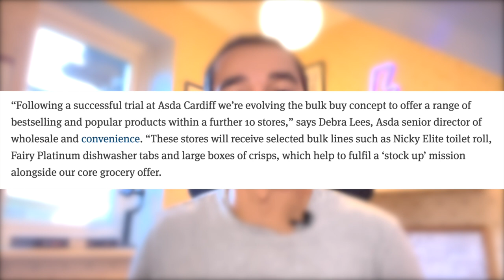New ASDA Bulk Buy Stores - The Deal Depot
ASDA is introducing new bulk buy stores at 10 locations across the UK. They're called The Deal Depot. Here's everything you need to know.

00:00 - 00:52 - Intro
00:53 - 01:54 - What ASDA Said
01:55 - 02:07 - Locations

About Tom Church:
Tom Church is Co-Founder of LatestDeals.co.uk, money-saving community of 2 million+ members. He has featured in BBC, The Guardian, Telegraph, Mirror, Express, ITV and more. He is known as "The Deal Hunter" and shares money-saving tips through his free daily email newsletter